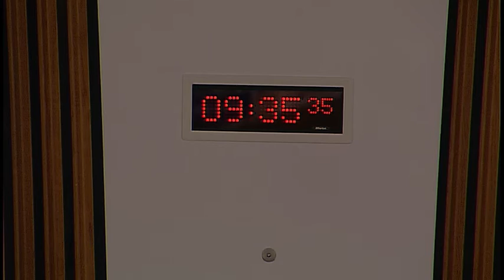Health and Sport Committee - 8 November 2016